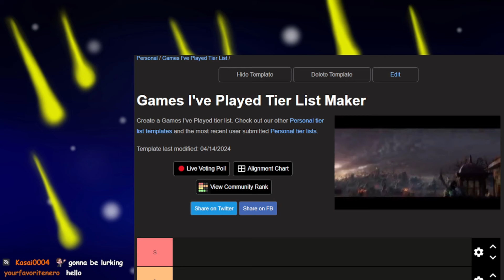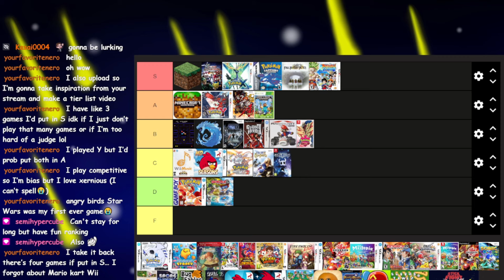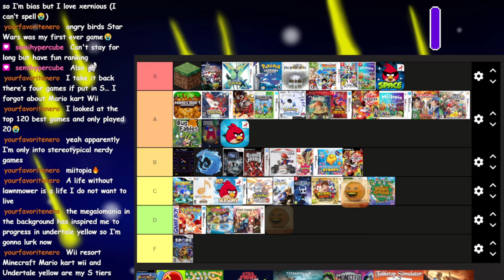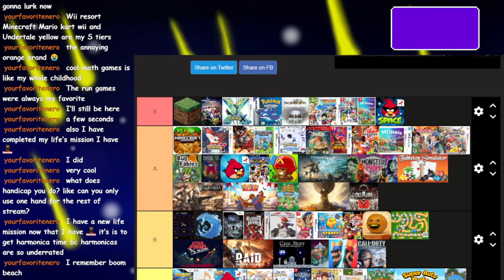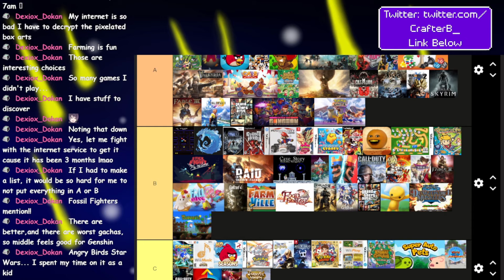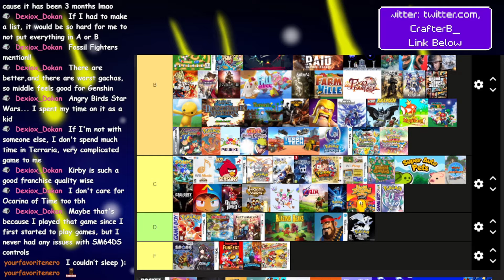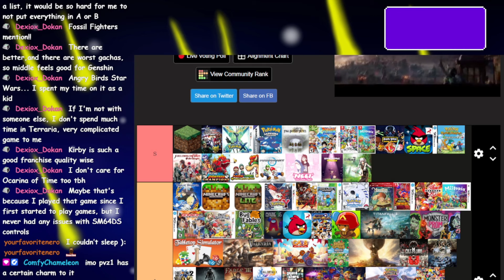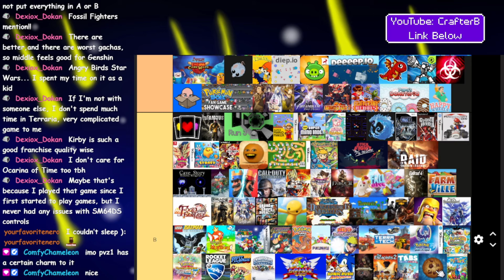Ranking Every Game I Ever Played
I hope you like hot takes. But thank you to everyone for watching! I'll be on a trip soon, so there probably won't be a video for at least two weeks, who knows!